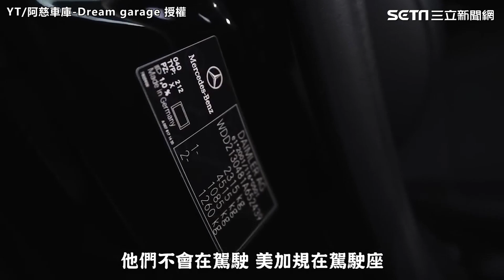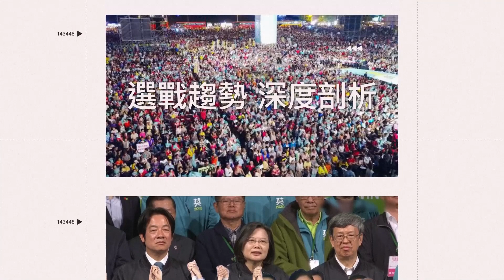買雙B外匯車不懂會被坑錢！達人親揭配備成本2萬賣你10萬｜怎能不愛車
▲ 訂閱按下去，新車資訊第一手報你知！